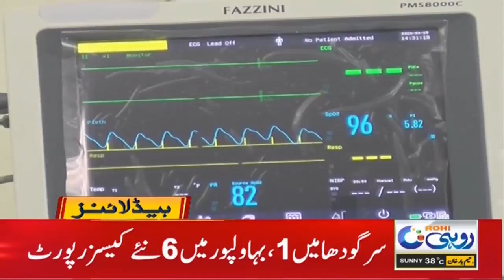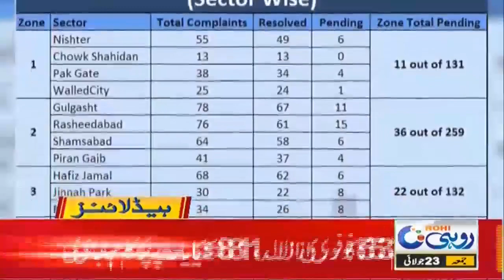Dangerous Chemical Tanker Overturned | 12pm News Headlines | 23 July 2021 | Rohi